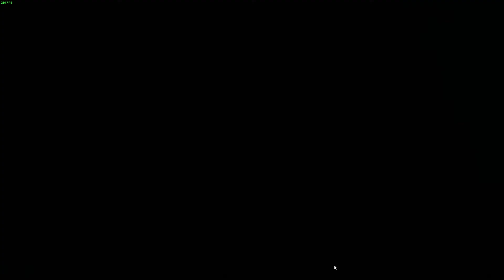Shadow of the Tomb Raider / MSI Suprim X RTX 3070 / 1080p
Max Setting no DLSS, No Ray Tracing
i9 9900KF
16GB 3000mt/s